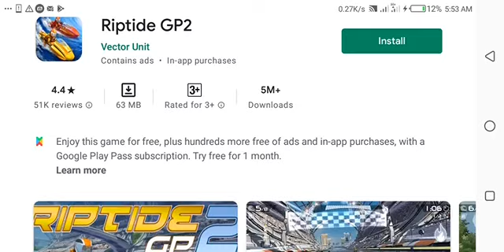//app jankari l Riptide GP2